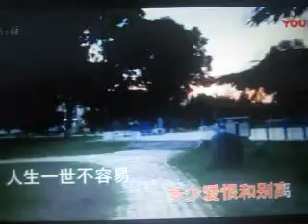《人生一世不容易》【WB】（甫人-梅朵）2018.9.12.